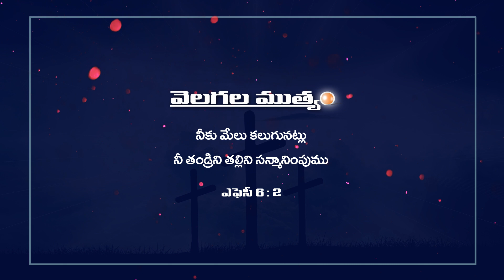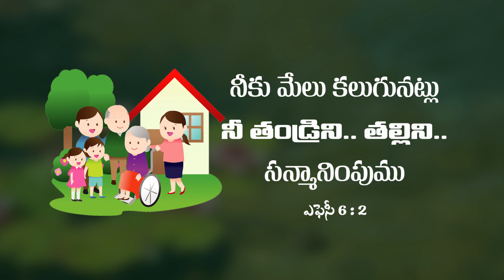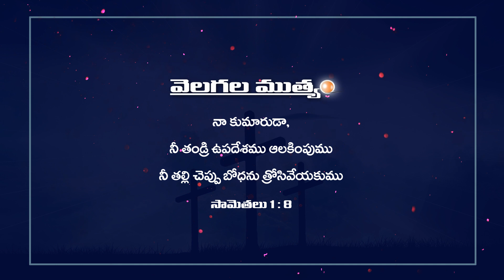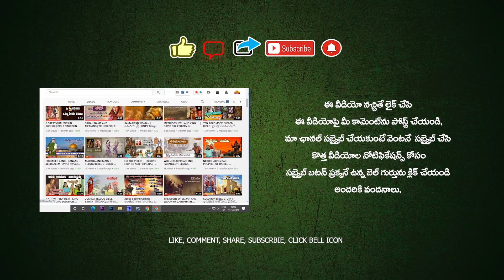TODAY'S PROMISE 25.09.2023 😇🙏🔥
join the Telegram Group: ONLINE BIG DEALS

TODAY'S PROMISE | ఈ రోజు దేవుని వాగ్దానం 😇🙏🔥